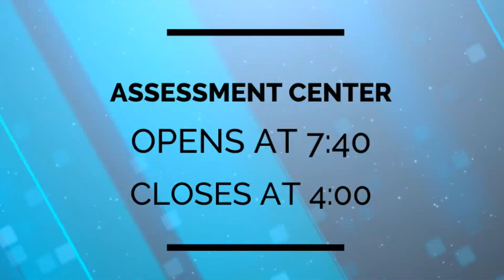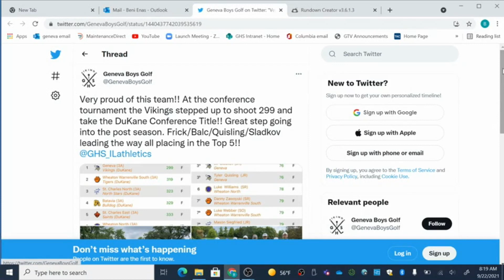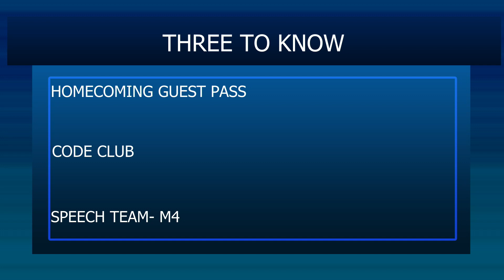GTV304NEWS -9/23/21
School announcements/information
Anchor - Jack Fels
Sports Shield Reporter - Quinn Kennedy